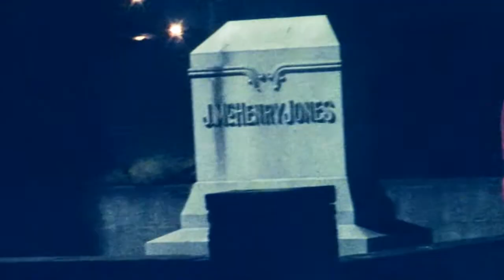Small haunted cemetery in WV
I and Sharon use to go to school there a long time ago I have been waiting a long to check that cemetery finally did it.